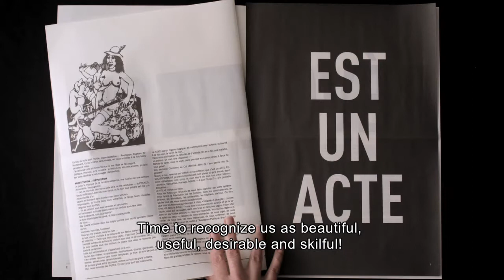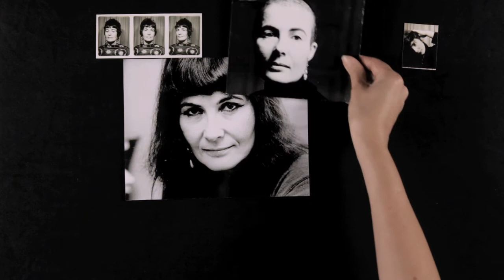Belle de nuit